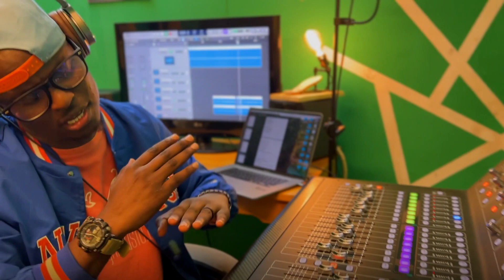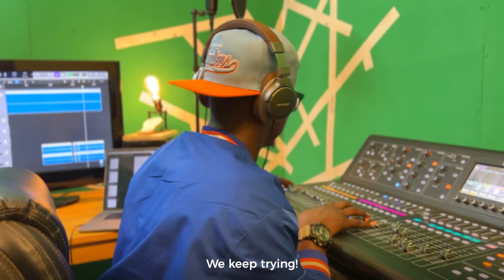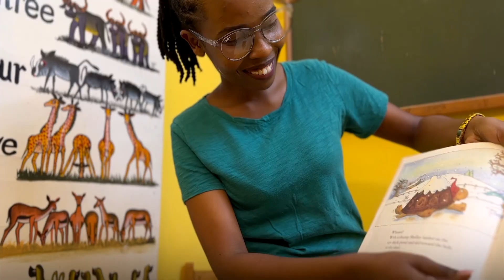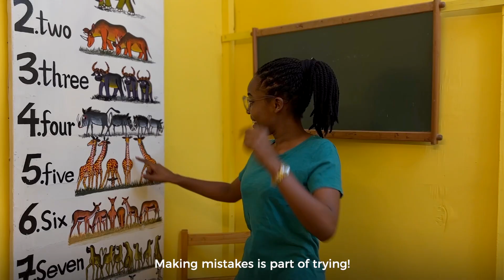Thursday-NellyMusic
Credits

This work of art is produced and owned by KbMusic.

Video: KbMusic & Live Events Africa

Video Director: Joel Swai, Megan Mugarula

Staging: Megan Mugarula

Script: Joel Swai, Victor Matty, Megan Mugarula

Music Production: Luse Mboya & NellyMusic

Music Director: Luse Mboya

Mixing: KbMusic & Raymond Chisanza

Mastering: KbMusic

Vocals: JoanPraise, Mary Etlawe, Naomi Philip, Israel Kusimula, Charles Izengo, Joel Swai, Gamaliel Mbwambo, Nelson Mugarula.

Band: Joel Alfredy (Organs), Lawrence Frank (Rhythm and Lead guitars), Raymond Chisanza (Bass guitar), Nellymusic (Acoustic, Keyboards, Drums), Imanuel Hama (Drums), Luse Mboya (Piano, Organs, Synth, Strings), Joel Swai (Drums, Cajon), Aziem Rahim (Pads, Strings, Bass), Charles Izengo (E Piano, Piano, Mains).